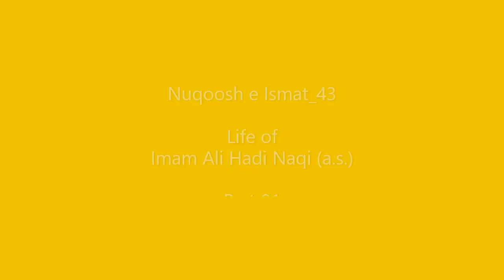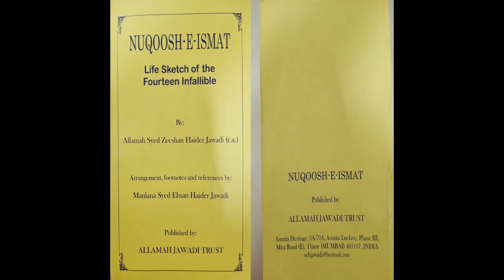Nuqoosh e Ismat_43 - Life of Imam Ali Hadi Naqi (a.s.) - Part 01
Imam Ali Hadi Naqi (a.s.), the tenth Imam, who was put in prison and under house arrest and who started preparing grounds for the community so that they can believe in the physical absence of Imam from the community so that people get accustomed to it and prepare for the occultation of Qa'em Aal Muhammad (a.t.f.s.). Let us learn about the life of the grandfather of the Awaited Saviour.

Part 01 deals with the following :
Life Sketch of Imam Ali Hadi Naqi (a.s.) , Knowledge , perfections and miracles .

'Nuqoosh e Ismat' is a book containing life sketches (biographies) of the 14 Infalliables (Maa'soomeen) (peace be upon them all) written Allamah Sayed Zeeshan Haider Jawadi . A fantastic book giving a great insight from the lives of the lanterns of guidance sent by Allah , and to learn lessons from thier luminious lives . This book has been published by Allamah Jawadi Trust , Mira Road , Mumbai , India .